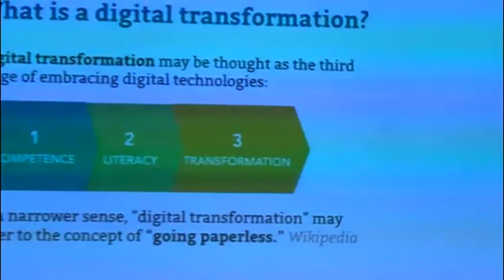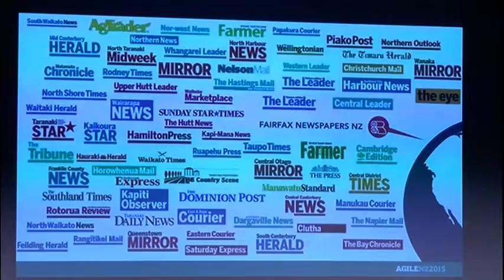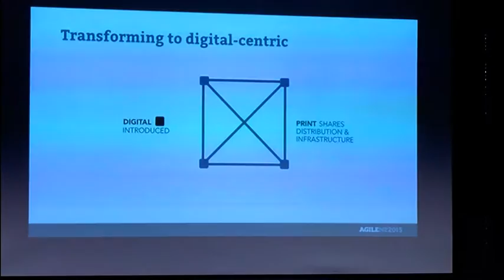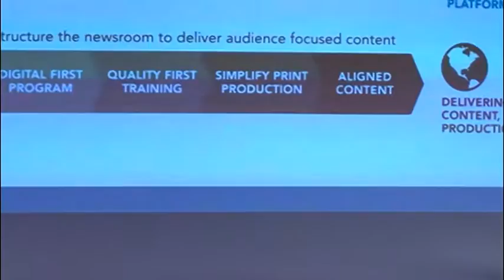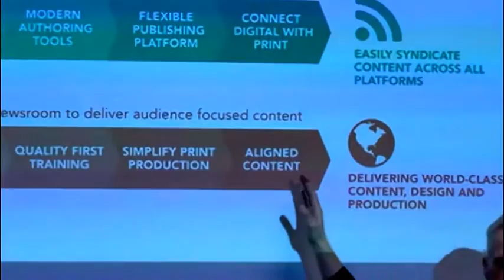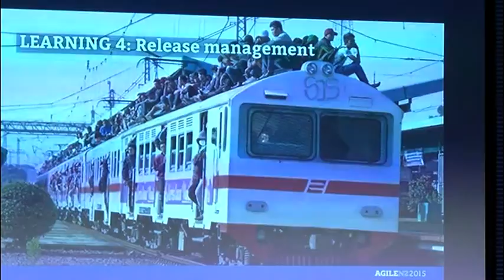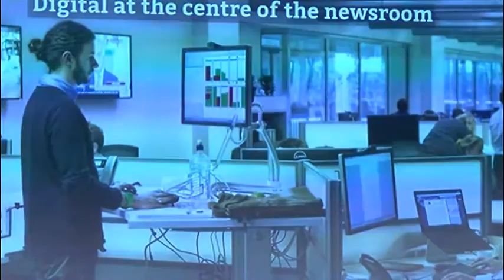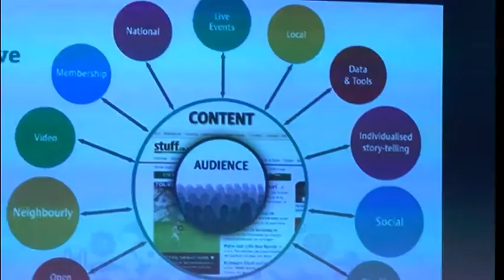Paul Flewelling - Agile NZ 2015 - Presentation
Paul Flewelling's presentation at Agile NZ 2015